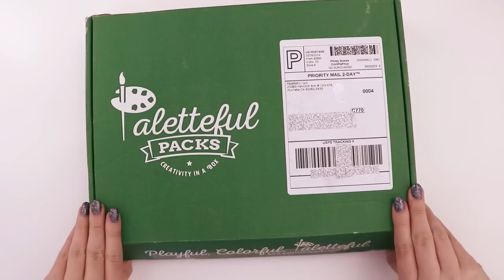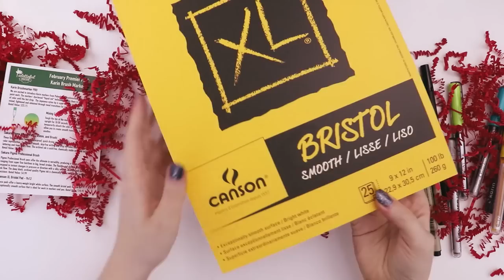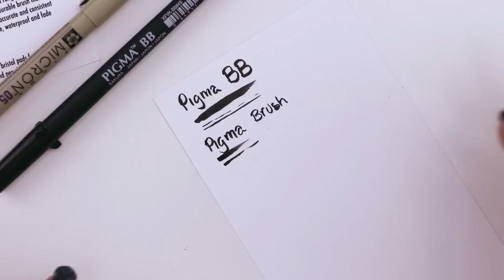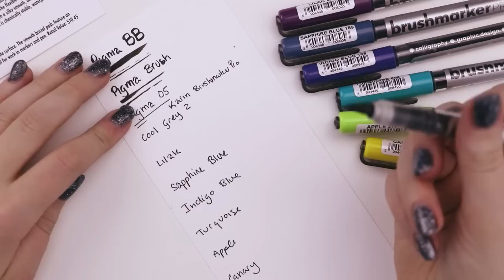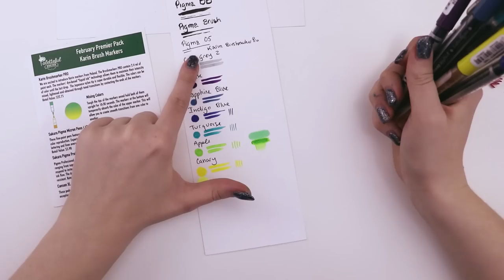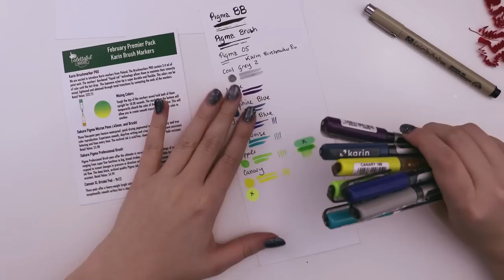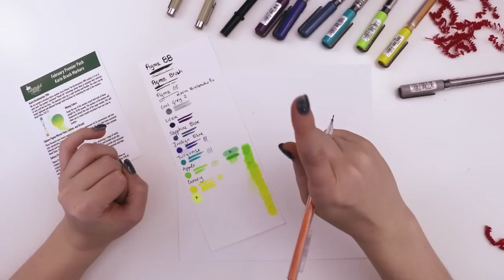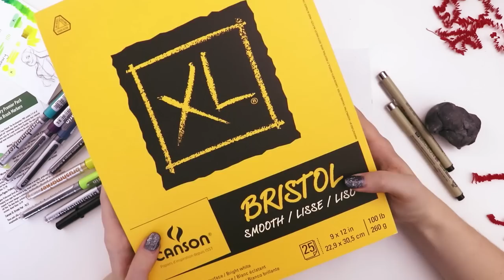DON'T MAKE ME DO THIS! | Mystery Art Box | Paletteful Packs Unboxing | Karin Brushmarkers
This feels wrong! Don't make me do this! haha It said to on the instructions...so let's see what happens.

► SUPPLIES IN THIS MONTH'S BOX:
Karin Brushmarker PRO
Sakura Pigma Micron Pens
Sakura Pigma Professional Brush Pen
Canson XL Bristol Pad 9x12

► SUPPLIES MENTIONED:
Crayola Signature Blending Markers

I'm passing these art supplies on to someone who can give them the love they deserve:

(This was the 'Premier' Tier Box, sent to me free of charge by Paletteful Packs.)

► FREE LINEART!: (I made some lineart of today's drawing, color it yourself! )